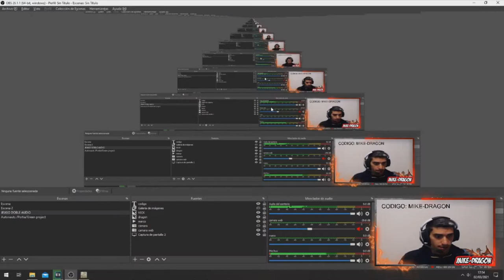FABRICAMOS un LAGO //// Green Project Español #20